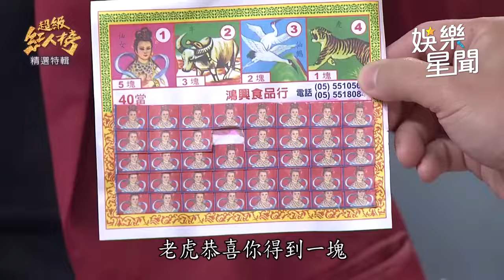翁鈺鈞 木琴演奏「淡水暮色」大展音樂才藝｜超級紅人榜｜三立娛樂星聞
★訂閱【女孩要幹嘛】甜寵浪漫戲劇看到飽